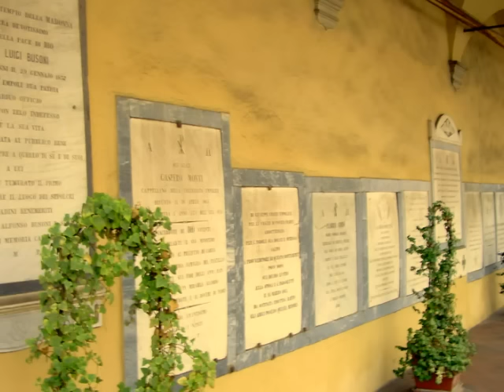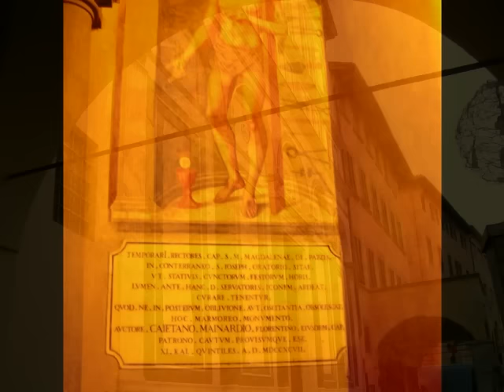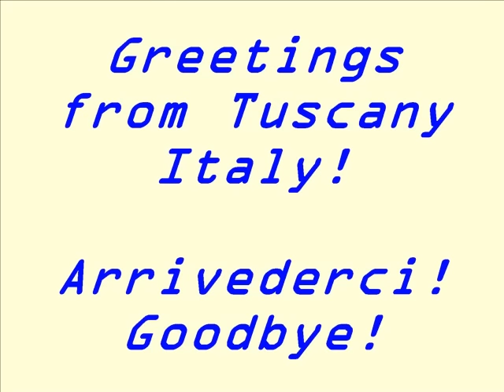Empoli Tuscany Italy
A nice town on the lower valley of Arno in Tuscany Italy. At the central square Farinata degli Uberti rises the Collegiata a romanesque church already known during the year 840. The beautiful facade is decorated with "ad opus sectile" marble encrustation . The upper part of the facade was rebuilt in the 18th century by Ferdinando Ruggeri, the classical window at the center of the facade is restored. The lower part of the facade is covered by blind arcades and the upper part is measured by flat pilasters  on classical capitals. There are panels and geometrical motifs made of serpentine inside each arcade. The internal part of the church was modified and enlarged by F. Ruggeri himself uniting the three naves and raising up the ceiling.
Well connected by train every 30 min. with Florence.
Pablo Bisquera.